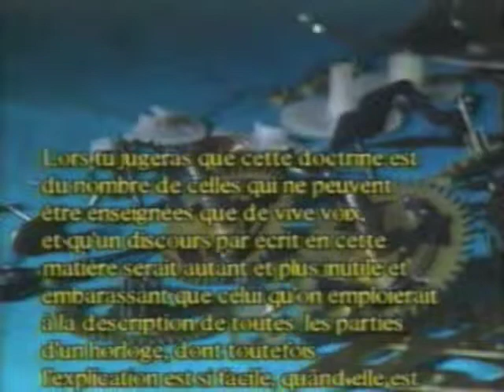MAP Crumbs 003 - Anatomie & Horlogerie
Terza briciola MAP tratta da "Anatomie & Horlogerie", del 1995, a cura del professore Vittorio Marchis, direttore del Museo Archivio Politecnico di Torino.